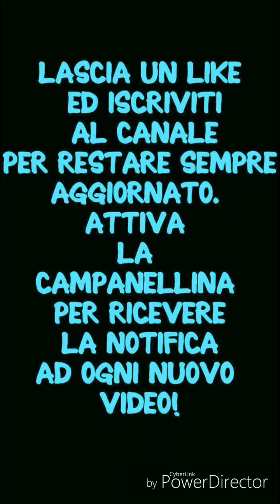CLEMENTINO SI ARRABBIA CON GIANLUCA VACCHI!!!